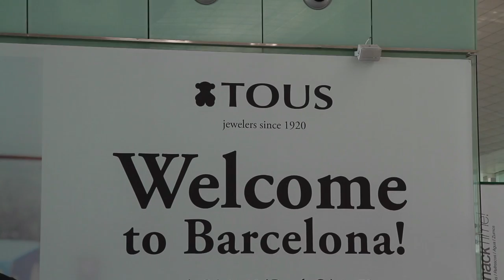First night at sea for the skippers of the New York to Barcelona Race